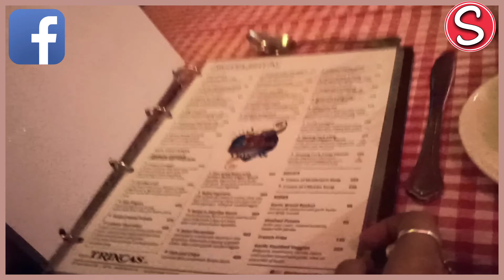Trincas Bar & Restaurant | Trincas Patk Street | Trincas Kolkata